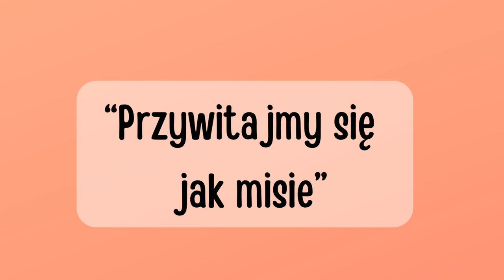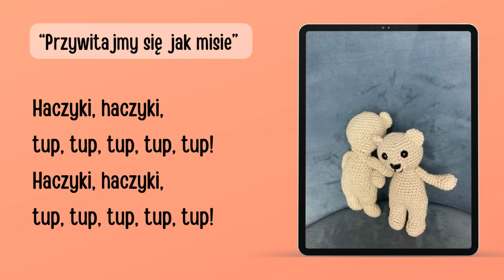Rytmisiowe Piosenki | 🧸PRZYWITAJMY SIĘ JAK MISIE🧸 | Piosenka dla dzieci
Czy wiecie jak witają się misie? Koniecznie posłuchajcie naszej piosenki, a będzie to Wasze ulubione powitanie!

PS. Te słodkie misie również znajdziecie na naszej stronie! 🧸🙃
słowa i muzyka: Wiktoria Darmoń